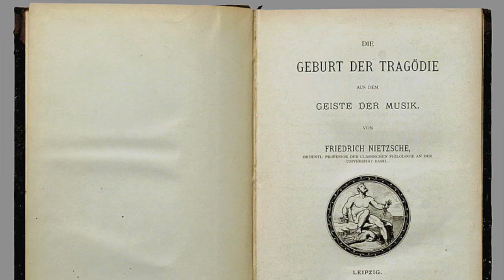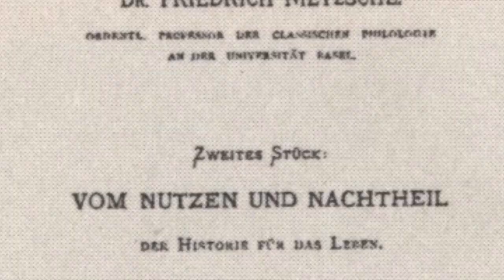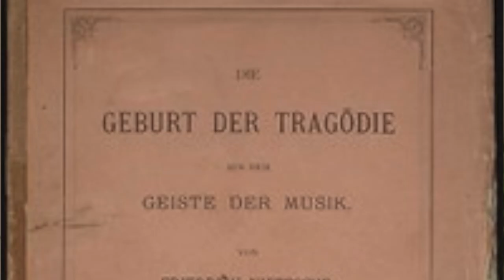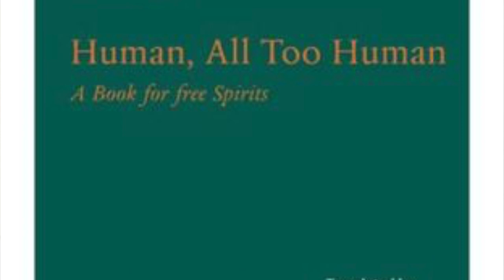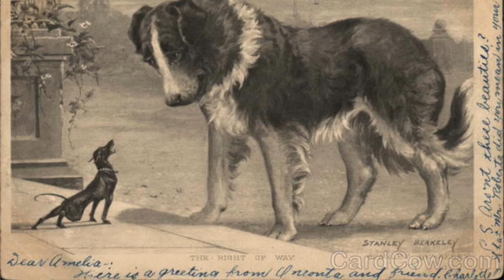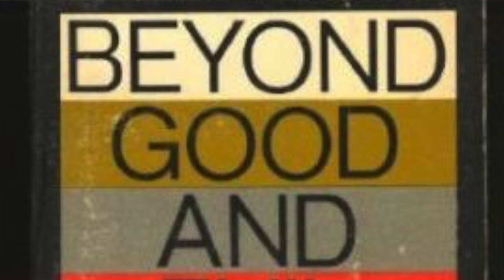Nietzsche - Politics (Genealogy of Morals) | Political Philosophy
This video examines several of Nietzsche's works such as the Birth of Tragedy, Human all too Human and The Genealogy of Morals.